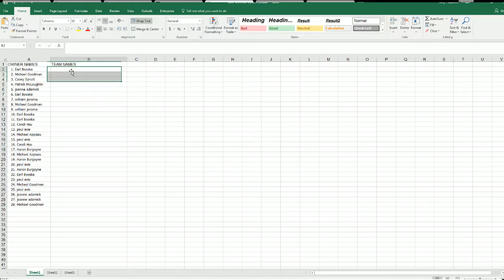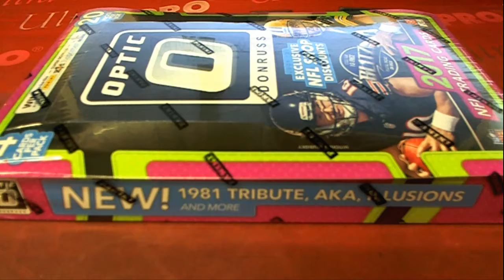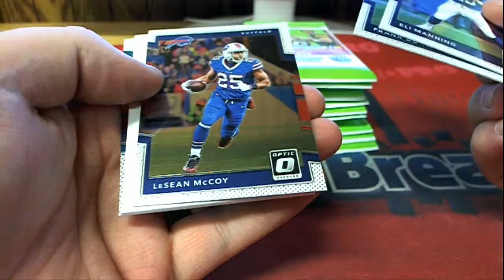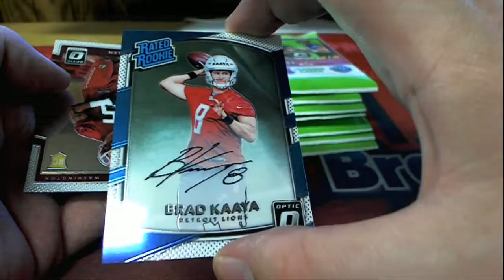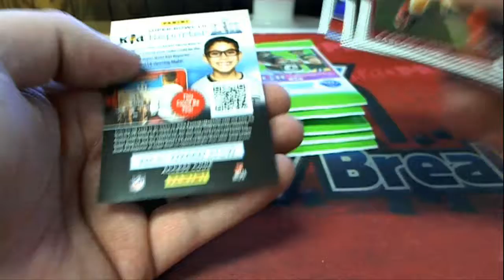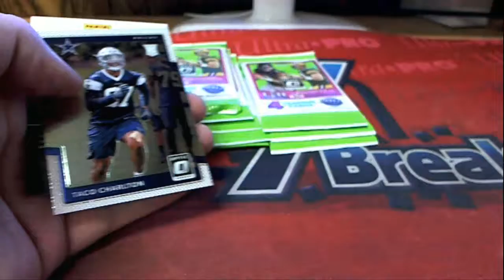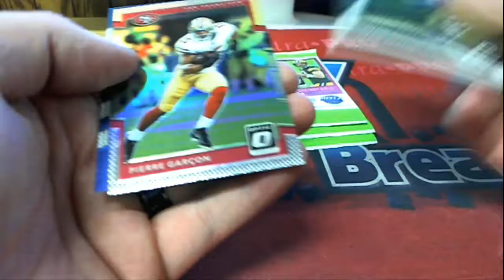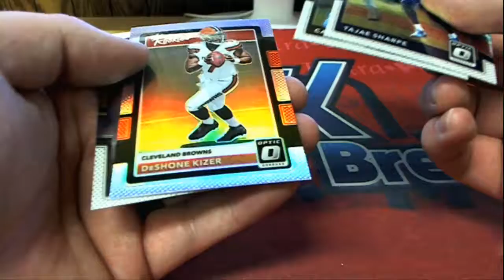2017 Panini Optic Football ID 17OPTICFB104